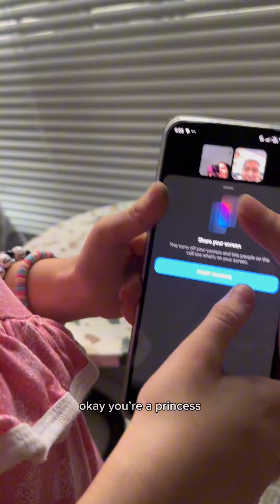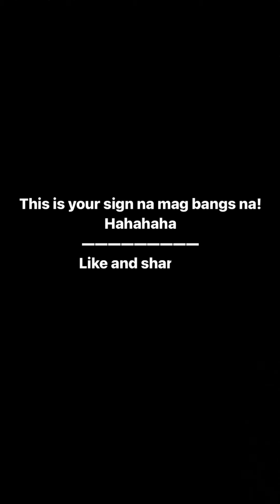Olla nag gupit ng bangs Reaction ni Papa owy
Olla nag gupit ng bangs
Reaction ni Papa owy